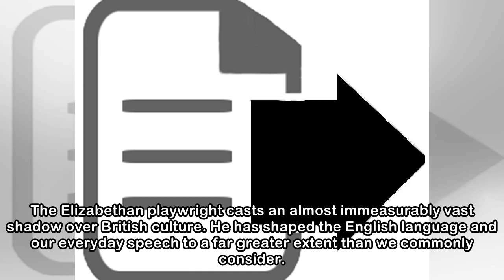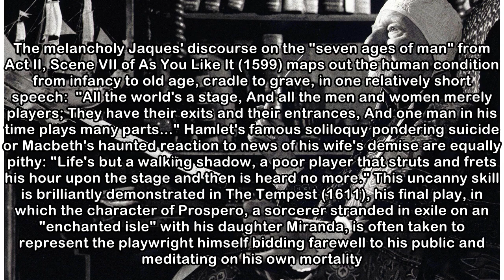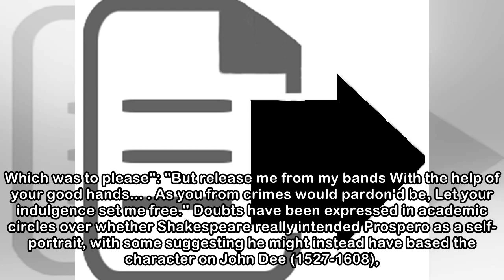"Our revels now are ended”: How William Shakespeare said goodbye to his audience in The Tempest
William Shakespeare (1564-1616), perhaps the finest mind to ever put quill to parchment, is famously thought to have been born and died on the same date - 23 April.  This Monday therefore simultaneous...